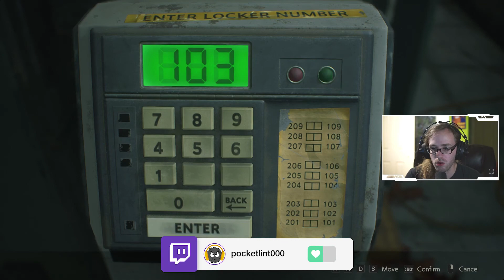[3] Resident Evil 2 Remake: Mr. X Gone Give It To Me